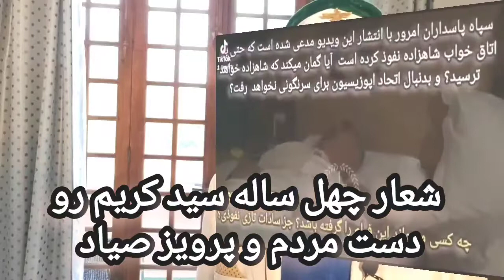شعار چهل سال پیس سیدکریم در دست و کلام تظاهرکنندگان و پشتیبانی پرویز صیاد از شورش روسری سوزان